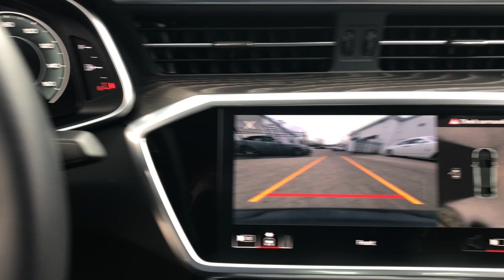2021 Audi A6 Northbrook, Hinsdale, Oak Brook, Glenview, Downers Grove, IL DG4111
Glacier White Metallic Used 2021 Audi A6 Premium Plus available in Downers Grove, Illinois at Perillo Bentley Downers Grove. Servicing the Northbrook, Hinsdale, Oak Brook, Glenview, IL area.